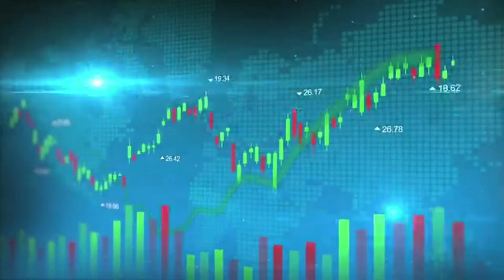ปรับตัวลงแนวรับสำคัญ 1388-1390 นักลงทุนระยะกลางทยอยสะสม : คุยคุ้ยหุ้น 26/10/66 (ช่วงที่2)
พูดคุยกับนักวิเคราะห์ : คุณธวัชชัย อัศวพรไชย / รองกรรมการผู้จัดการ บล.เอเอสแอล จำกัด